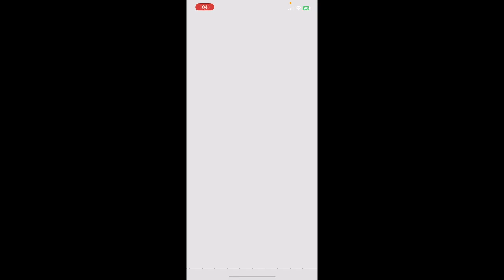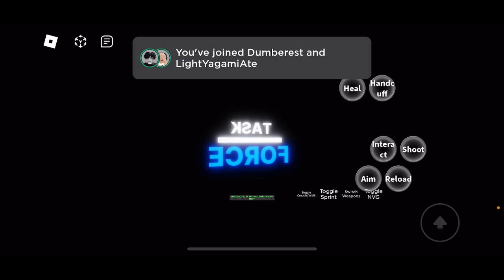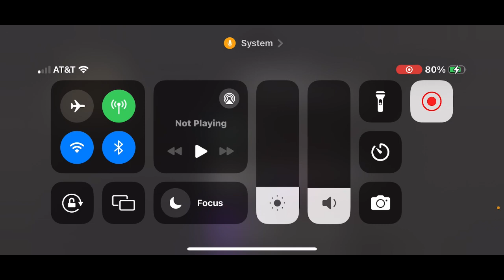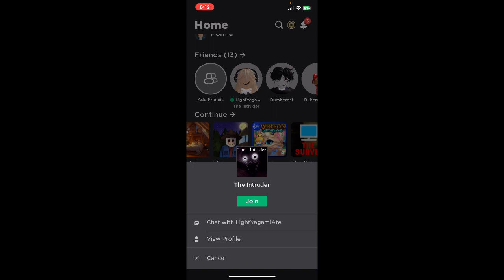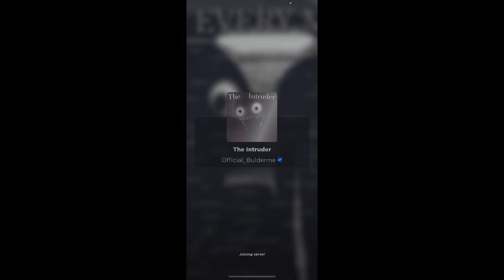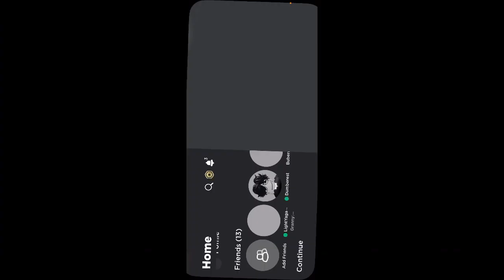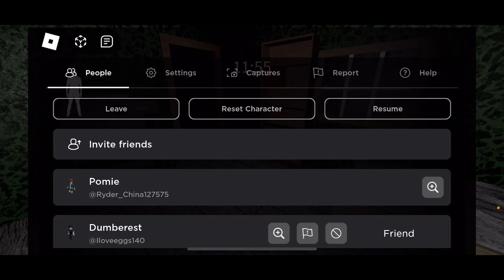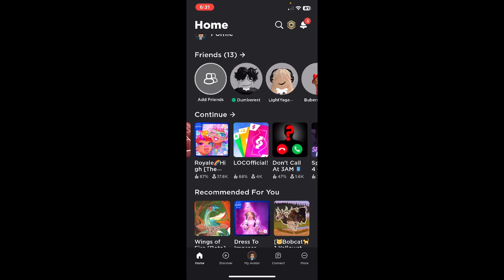Playing Roblox with friends; first attempt at uploading from twitch please give suggestions